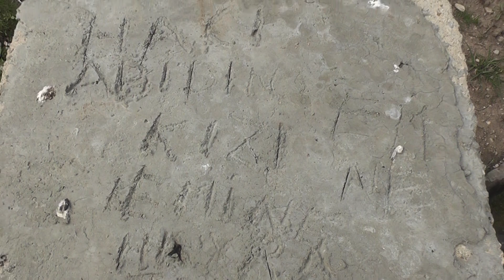Okçu Köyü Kuzalıç gezisi